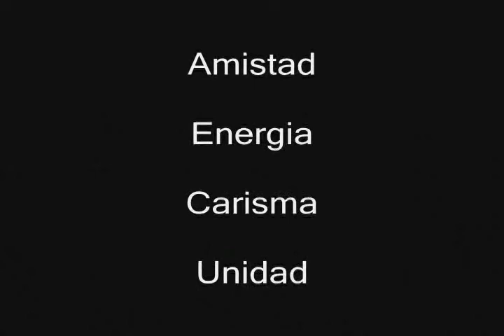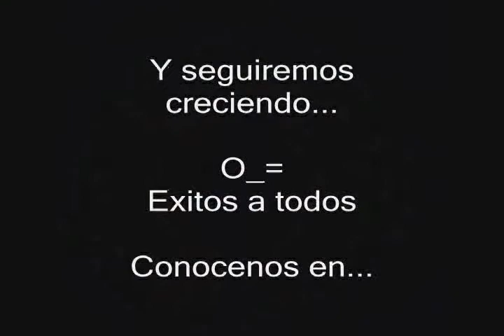Clan Tallulah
Video Promo del Clan Tallulah (Servidor L2Legends)

Exitos
Valeth